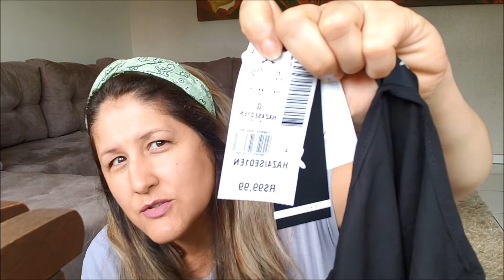COMPRINHAS HERING , RENER .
COMPRAR É SEMPRE BOM NÉ MENINAS ! TEM MAIS UM VÍDEO GRAVADO COM MUITO CARINHO .